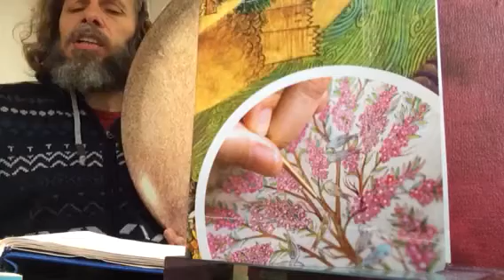SÜLEYMAN ŞAHİNTÜRK “” YUVASINI SEVEN KADIN İÇİN; TAHAMMÜL EDİLMEYECEK BİR ZORLUK, “”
Söz: HAZRETİ ALİ ( R.A ) Efendimiz
Beste süleyman şahintürk
YUVASINI SEVEN KADIN İÇİN;
Tahammül edilmeyecek bir zorluk,
Katlanılmayacak bir fedakarlık yoktur !!